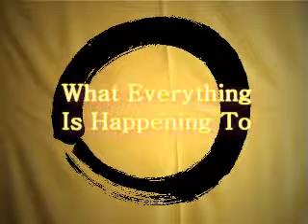Zen for Absolute Beginners 267: What Everything Is Happening To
408. When one depending upon the mind recognises an external world, error is produced; error takes place from these two [causes], and there is no third

409. Depending on that and from that cause error is produced; the six (indryas), the twelve (ayatanas), the eighteen (dhatus), are thus said by me to be of the Mind.

410. [When it is understood that things are because of] the combination of self-seeds and an external world (grahya), the ego-attachment is abandoned.